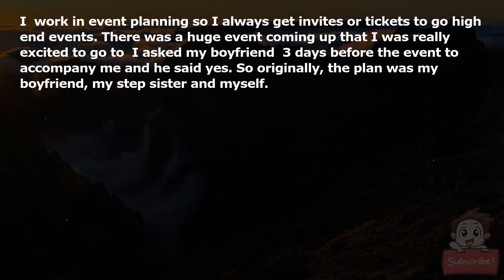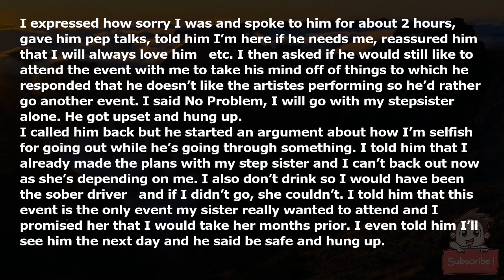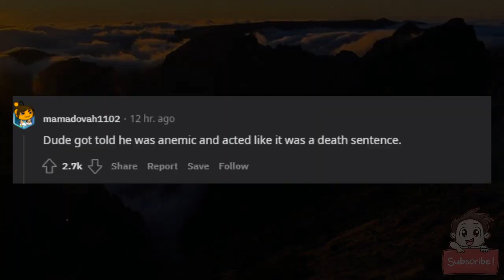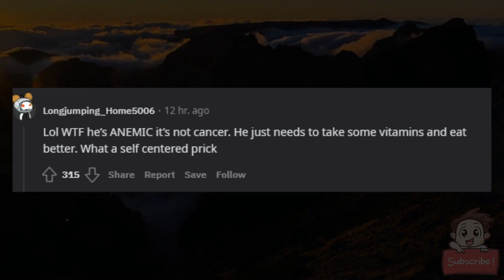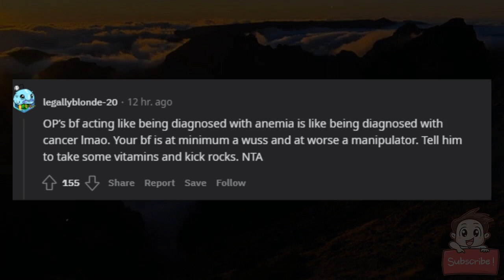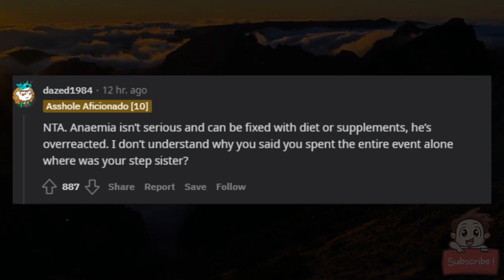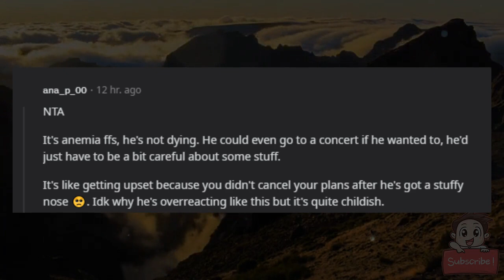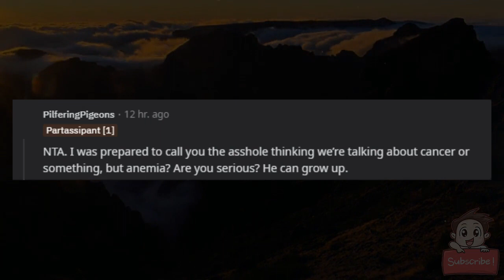AITA for not cancelling my plans after my boyfriend learned about his diagnosis?